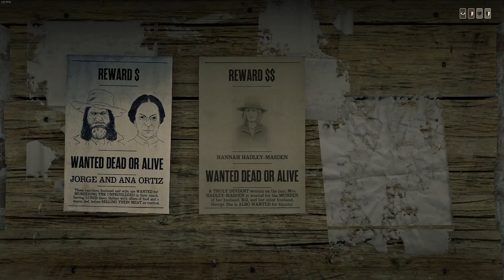Etta Doyle bounty bs payout - RDO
needed for proof to rockstar support that reward system during 2x$ and xp is broken